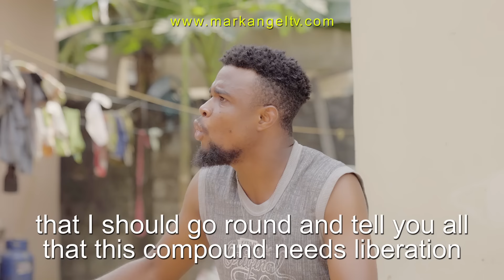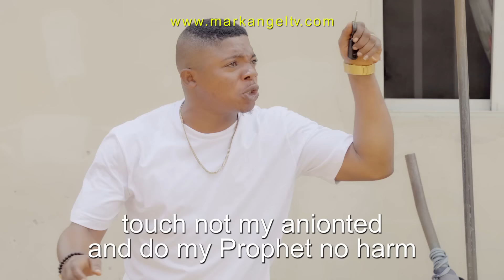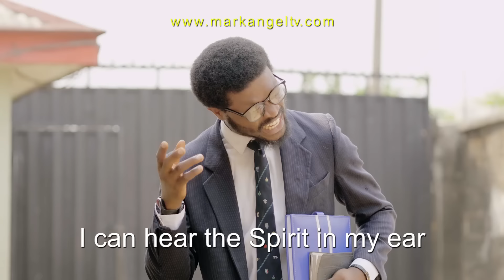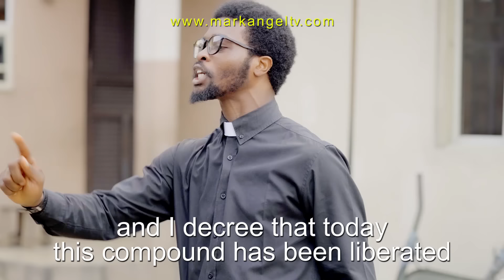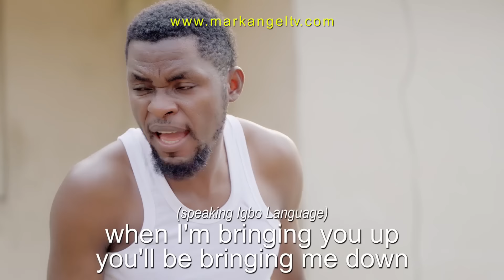Compound Prophecy - Episode 36 (Mark Angel Tv)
Compound Prophecy - Episode 35 (Caretaker Series)

Since the tenants in Mark Angel's compound as the Caretaker became familiar with his tricks of getting money from them, he came up with another unique plan by inviting Prophet Bombs to give them prophecy, and the money that will be generated from the prophetic work should be shared accordingly. But Prophet Bombs doesn't stick to the plan, he rather get money for himself alone and left the one who planned the whole thing behind, provoking Mark to expose him to the tenants.